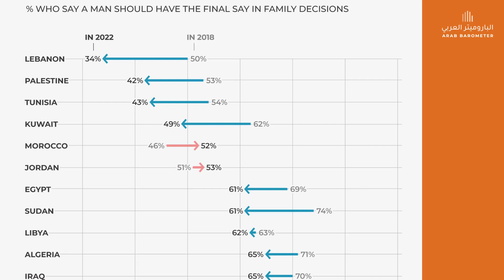Who makes all the final decisions at home in MENA?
Arab Barometer's director of technology, MaryClare Roche, PhD, shares the latest Arab Barometer findings.